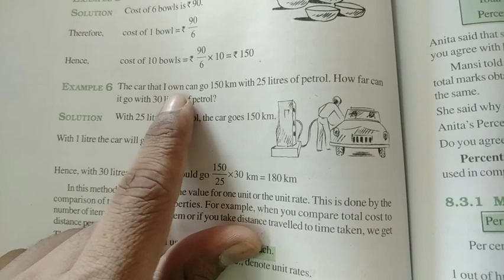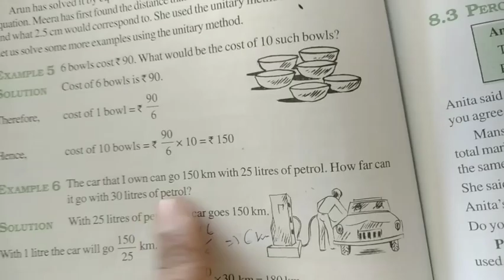7th maths10 oct